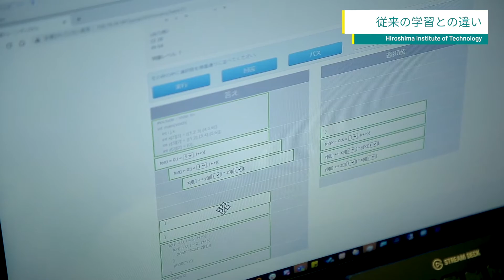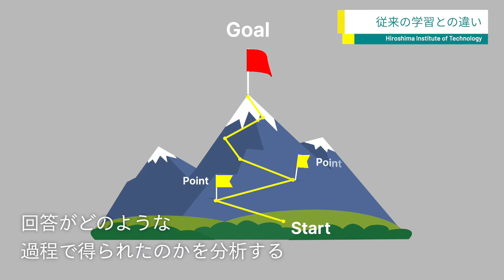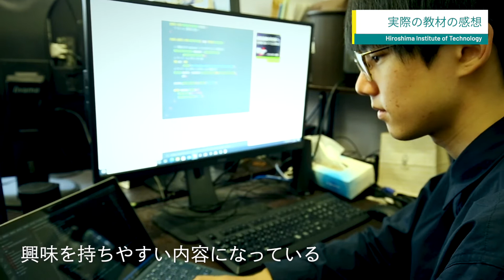【HIT MAKERS】情報コミュニケーション学科 松本先生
*HIT MAKERS*

広島工業大学の研究室紹介動画
今回は情報学部情報コミュニケーション学科の松本先生にインタビュー！

00:00 プログラミング学習支援の研究
00:42 従来学習との違い
01:41 実際の講義での成果
02:07 実際の教材の感想
02:35 研究の役割